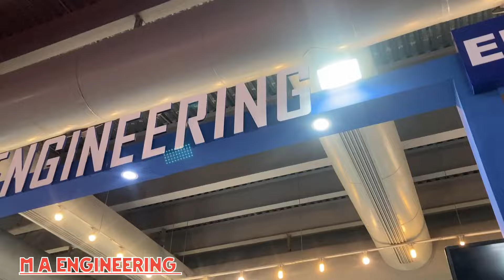M A ENGINEERING HVACR Expo all Product